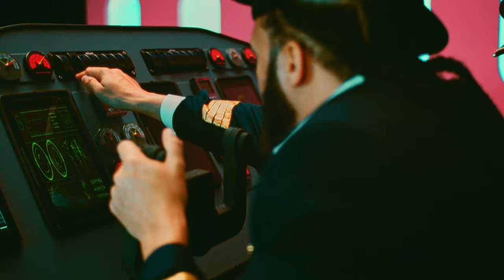Tempo x El Alfa - Happy Birthday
Hey mujer…
Happy Birthday!
Llego a darte el de los ojos verdes
Hey mujer
Happy Birthday!

Donde están las Girlas
Bailando quiero verlas
Voy a hacerla mia
Y entretenerlas

En el 2022 los kilos se pasan por aplicaciones
Le dimos pa europa, los gringos están jodones
Del party privado, para el jet privado
Millonario amado, yo no soy Carrillo y soy el más amado

Llegamos a la disco y vieron los troces
La mami chula haciendo la poses!
Esto es para ustedes para que se lo gocen
Pila de hookahs , pila de botella, llegaron los bosses
Yo soy Tempo, un placer ma
Si me ves en el VIP me puedes besar
Puedes venir donde mi y beber de gratis
Sabiendo que…
Yo soy tu mami, tu eres mi papi!

Hey mujer…
Happy Birthday!
Hey mujer…
Happy Birthday!

Bailando quiero verlas
Y entretenerlas

Si te digo que está menudo, las pacas son de 2mil
Si te digo está entero, paca verde de 100mil
1500 caballos la goma como un misil
Volando como un cohete, si disparo con fusil

Grabate bebe súbelo al ”TikTok”
Tu estás bien de to’
Y sabes que estás buena, (buena)
Buena la Dominicana, Colombiana y la Chilena
La calle está buena, se acabó la cuarentena

Vuelo con seguridad
Y los cueros con la tropa
15 años pegado, ni que vuele tu me topa
El valor de tu carrera yo lo gasto en una ropa
Si calcula la muñeca, hasta la vida te arropa